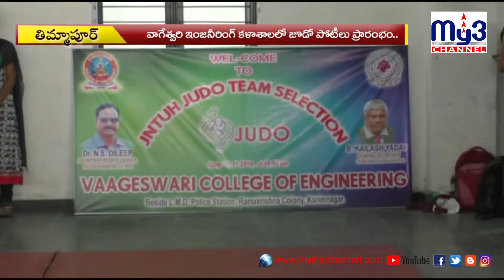ఈ క్రీడల్లో గెలిస్తే..? My3 channel 11-11-19 8pm